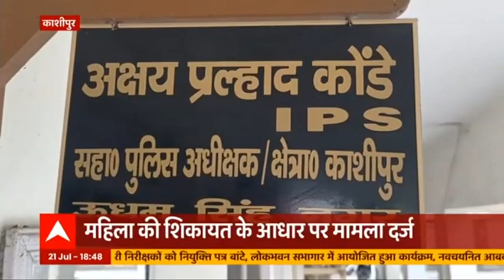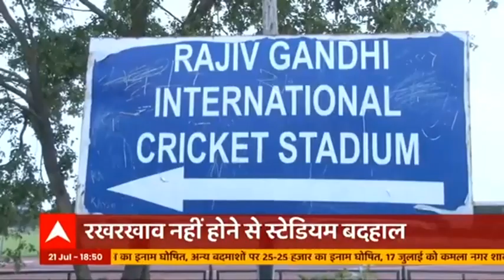Uttarakhand में जारी है दरकते पहाड़ों का कहर, चलती कार पर गिरा बोल्डर | Uttarakhand Prime| ABP Ganga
उत्तराखंड में दरक रहे पहाड़ राहगीरों के लिए मुसीबत का सबब बनने लगे हैं। श्रीनगर में देवप्रयाग के पास एक चलती कार के ऊपर बोल्डर गिर गया। कार में सवार 3 लोगों में से 1 घायल हो गया जिसे एम्बुलेंस से ऋषिकेश भेजा गया। तस्वीरों में देखिए